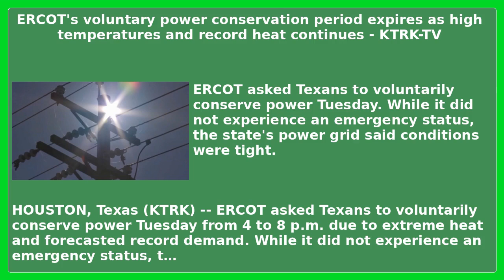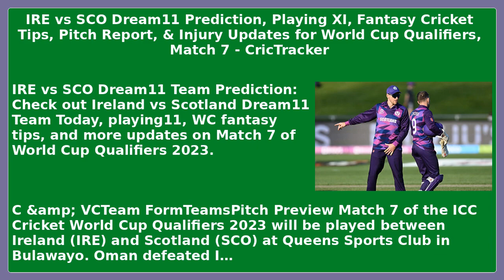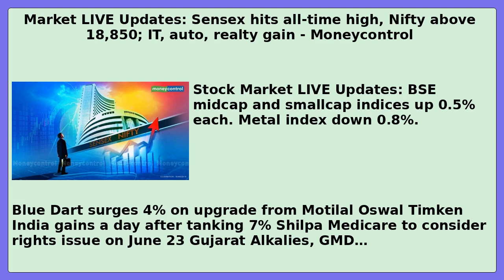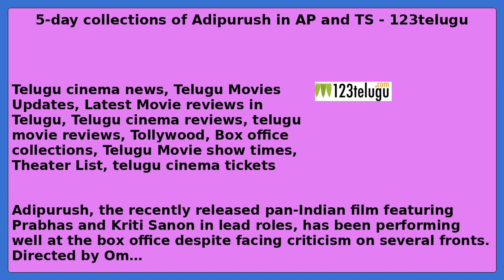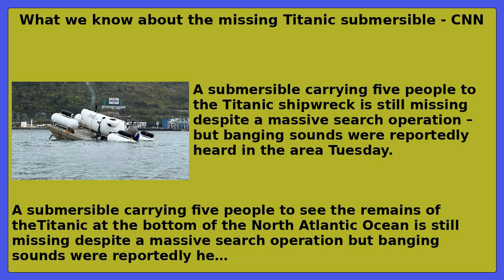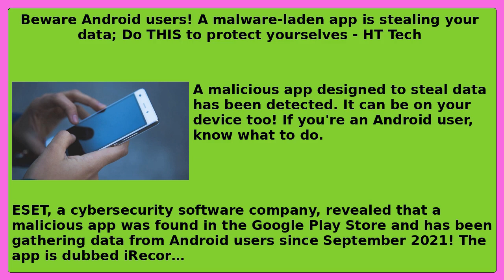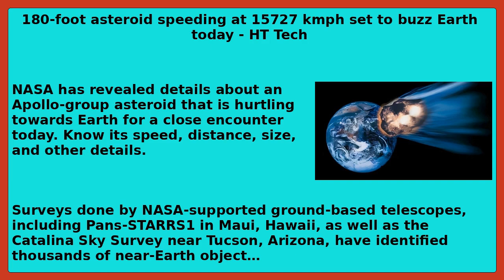What we know about the missing Titanic submersible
News from around the world

*News links*